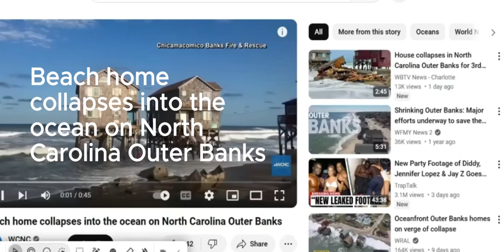Beach home collapses into the ocean on North Carolina Outer Banks!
This video shows the recent collapse of one of the beachfront houses, located on the Outer Banks of North Carolina, an area that has experienced a series of dramatic events where multiple beach homes collapsed into the
Atlantic Ocean.

Rodanthe is said to be a charming, unincorporated community located on Hatteras Island in Dare County, North Carolina. It's part of the Outer Banks,
a string of barrier islands known for their beautiful beaches and
rich history. Barrier islands are also known for taking the full force and brunt of hurricanes and tropical storms.

Rodanthe is surrounded by the Cape Hatteras National Seashore, offering
plenty of opportunities for outdoor activities like kiteboarding,
windsurfing, sailing and fishing. The community is also famous for its
pretty ocean-side homes (looks like the houses were built too close to the ocean) and serene environment, making it a popular destination for beach lovers and fun seeking people.

(3) Rodanthe, NC | Beach Rentals, Campgrounds & Things to Do - The Outer Banks.